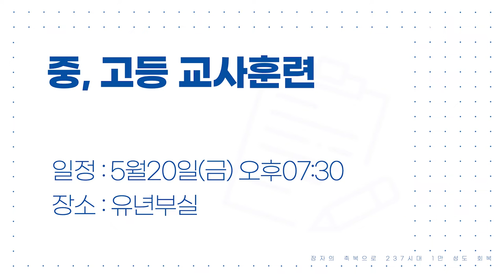20220515 하나뉴스